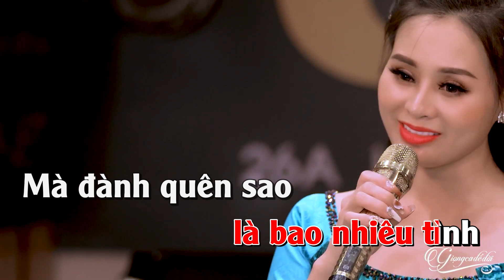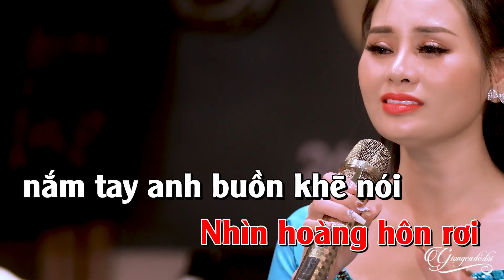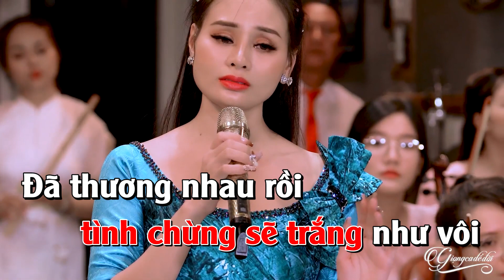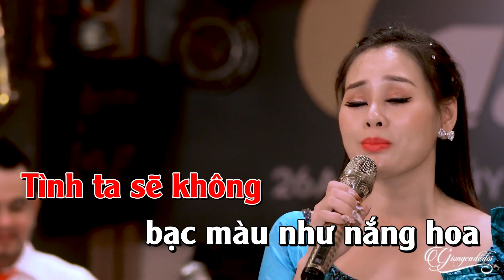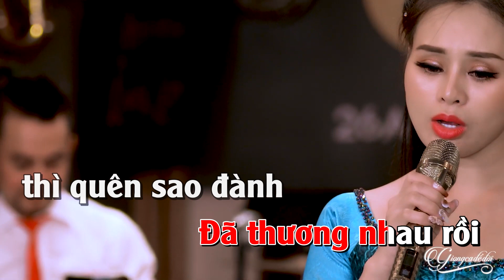Karaoke Nếu Anh Đừng Hẹn - Mỹ Hạnh | Karaoke beat chuẩn dễ hát